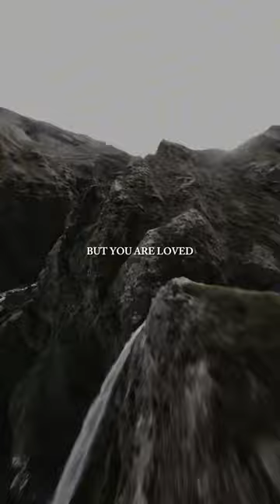You are stronger then you know ✨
‼️Eazie's Socials‼️